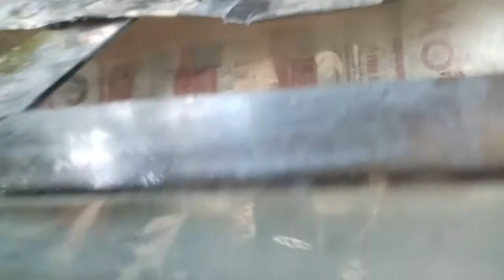Cleaning my Turtle Tank KTV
Almost 10 years w/ these 4 guys..

✦✦✦✦✦ NEFFEX ✦✦✦✦✦ Spotify SoundCloud Facebook Instagram Twitter YouTube Vlog We offer our music copyright free to YouTubers because we want people to create awesome content and have exciting new music to make their YouTube videos that much better.